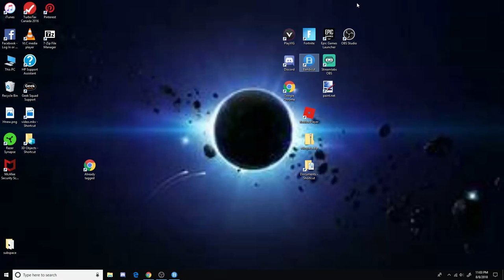THANK YOU....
Save Ali-A from his clickbait monstrosity!